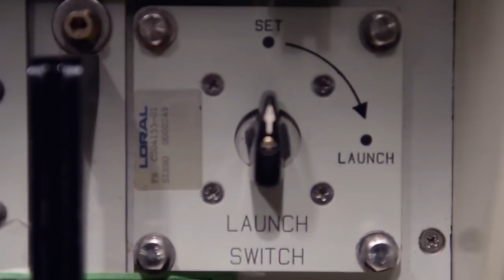Stratcom Commander Outlines Strategic Deterrence in 21st Century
Air Force Gen. John E. Hyten, commander of U.S. Strategic Command, says his command must focus on many domains, including space and cyber, to deter America’s adversaries.